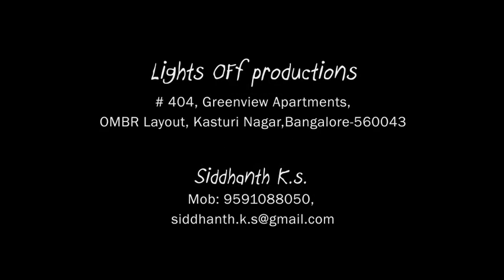Gudiya (doll).... a short film in hindi..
No one makes gudiya wait, if they do, they'r in for a big surprise... like this one time, her dad.